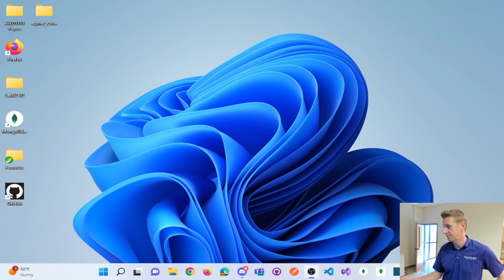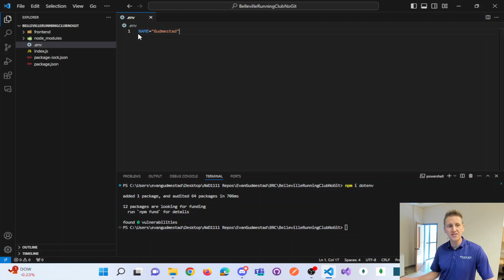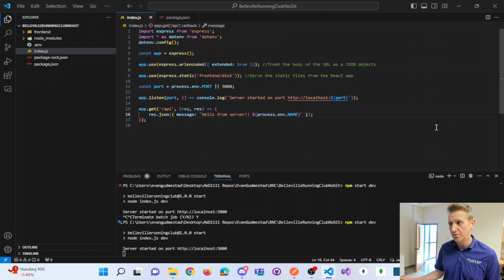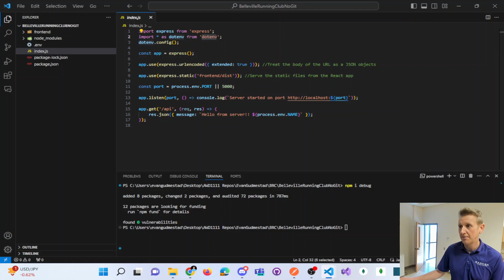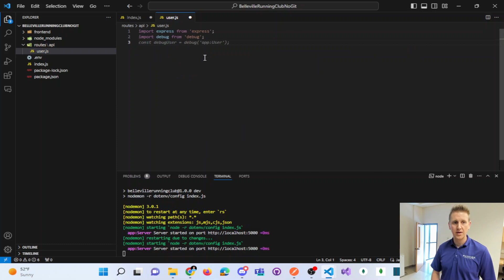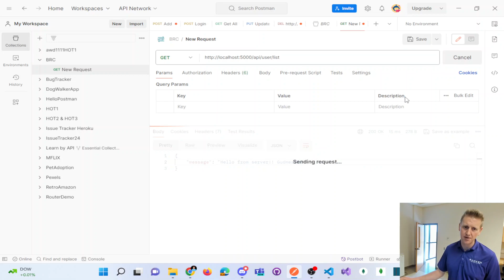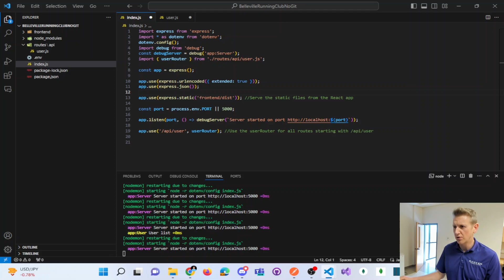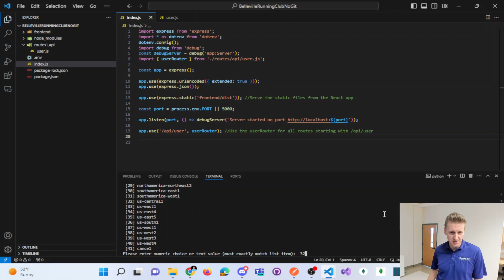Real World MERN Stack Project - BellevilleRunningClub.com - New Dependencies and Re Deploy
I wanted to add a few dependencies to prepare the project for working with a database.